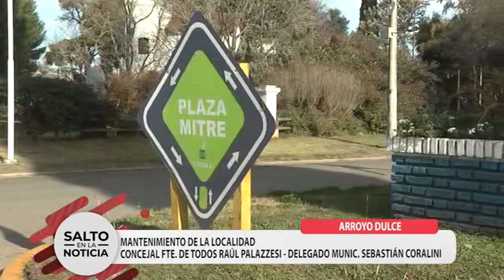ARROYO DULCE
TRABAJOS EN LA CIUDAD